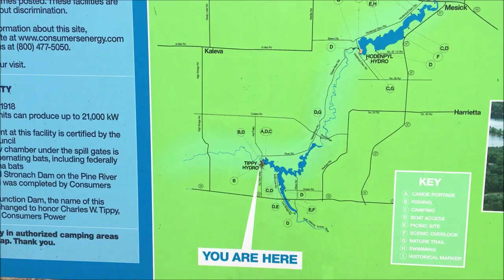Making Basecamp and Scouting Michigan Spring Steelhead...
Drew and Kara welcome you to the Nordhouse Dunes Wilderness Area for springbreak2019. Join them for a few days of good food cooked on cast iron as they scout rivers for the Michigan spring steelhead run. Drew sets up a basecamp to explore public access sites for the Pere Marquette, Manistee, and Little Manistee rivers, in hopes of doing some river fishing when Jon arrives on the weekend.
Watch Kara thoroughly enjoy her first extended stay outside as Drew prepares fly fishing tackle for the steelhead chase. Enjoy the sizzle of steaks over an open fire. Then stick around for the end to watch him try out his new canoe, in hopes of even more fun on future adventures.

Logo: @BIT_Spookery